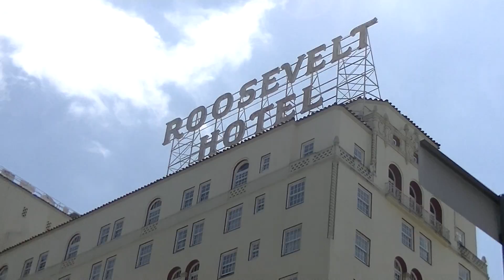Hollywood Hall of Fame California 52